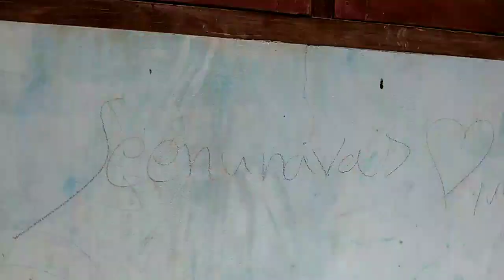ഒരു lock down വൈകുന്നേരം||Evening Vlog||Zeenus Kitchen